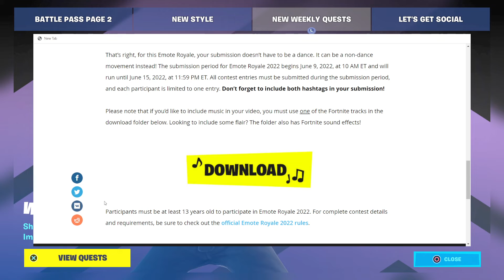Daily Fortnite Podcast 1547 - Emote Royale 2022 Contest